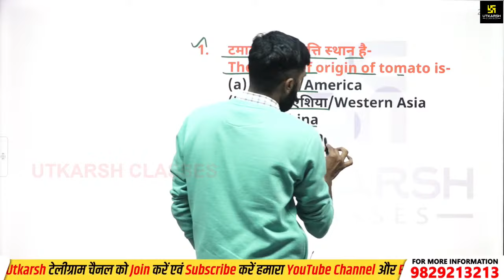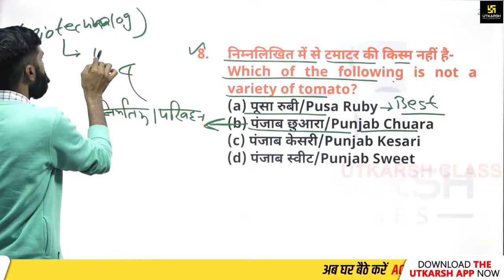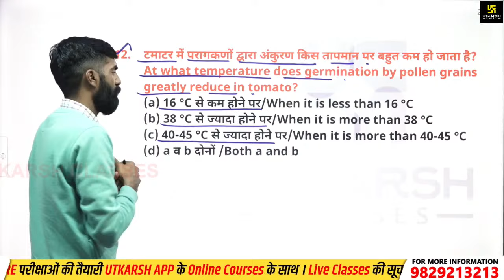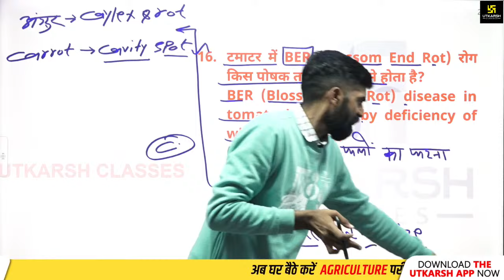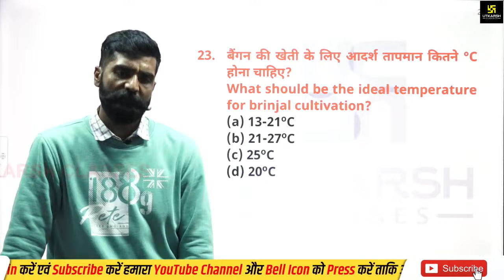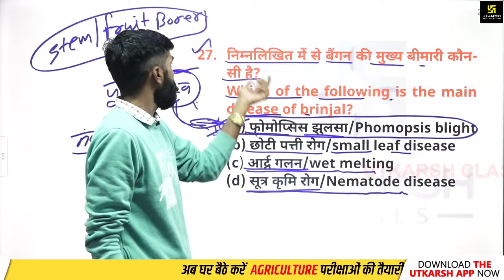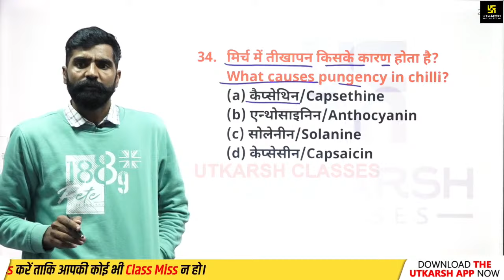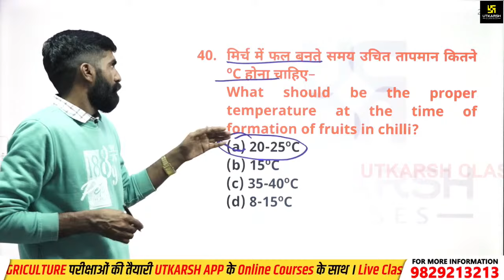NCERT Based Most Imp MCQs | Agriculture #128 | Agronomy | Agriculture Supervisor Exam 2024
NCERT Based Most Imp MCQSs| Agriculture #128 | Agronomy | Agriculture Supervisor Exam 2024 |
कृषि पर्यवेक्षक अभ्यर्थियों के लिए किसान सीरीज 2.0 नए अंदाज में  -

इस विशेष क्लास में आपको Gyarsi Lal Sir  द्वारा Agronomy के अति महत्त्वपूर्ण प्रश्नों के माध्यम से 360 Degree अध्ययन करवाया जा रहा है I जो Agriculture Supervisor Exam 2024 की तैयारी कर रहें विद्यार्थियों के लिए अत्यंत उपयोगी सिद्ध होगा I अतः इस क्लास को पूरा जरूर देखें I

🔴कृषि पर्यवेक्षक बनने का सपना करें साकार उत्कर्ष एप में उपलब्ध कृषि पर्यवेक्षक ऑनलाइन कोर्सेस के साथ :-